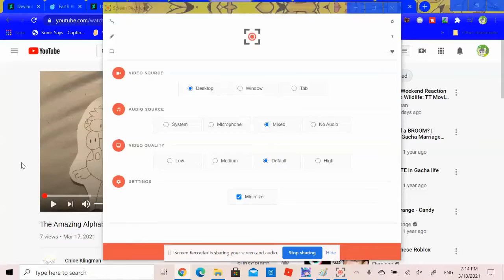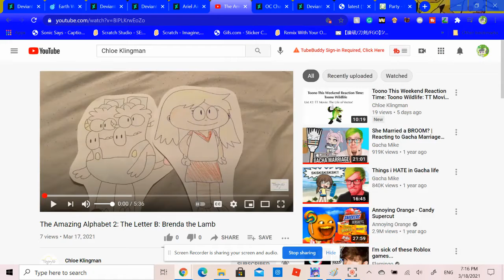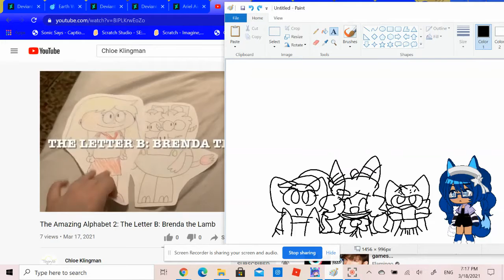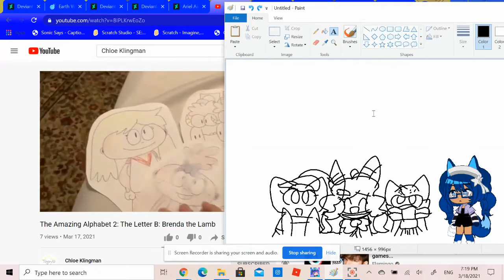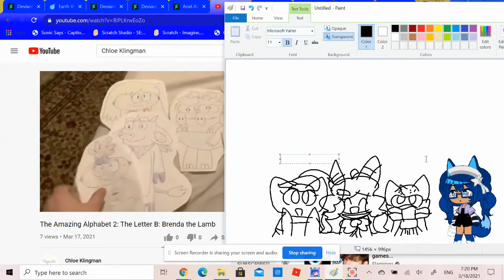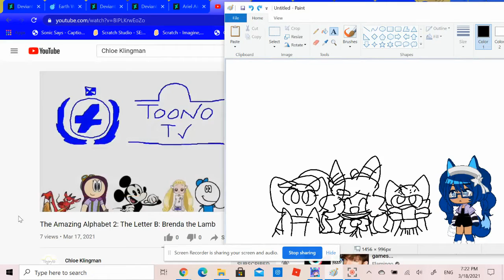Kimono Reacts: The Amazing Alphabet 2: Letter B (Full Reaction)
This is My Full Reaction, So I Thought for Wondering How Many Times In There

Original Video by: Chloe Klingman
Overall Review:
It’s So Talented And Seeing Like Bear For Fully Jokes For Time, After All
I Kinda Like These Things So, Thanks Pal Did This Happen For Now...

Enjoy For Full Reaction Time Everybody!